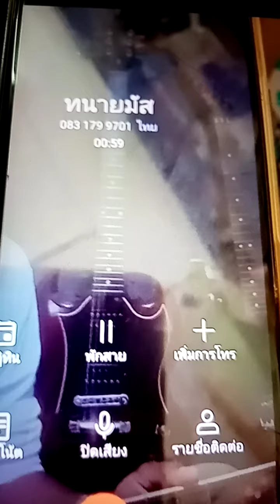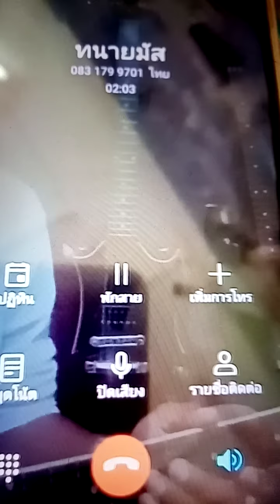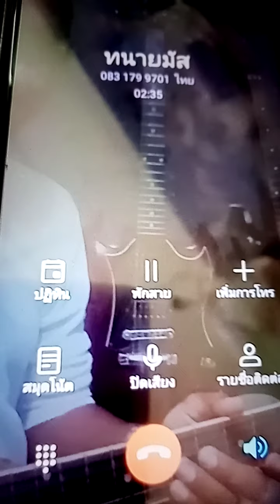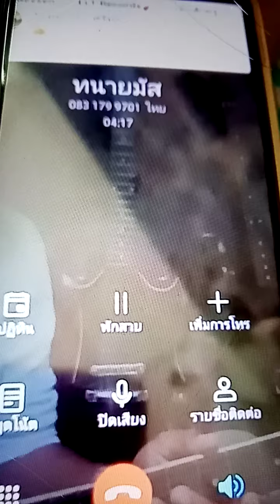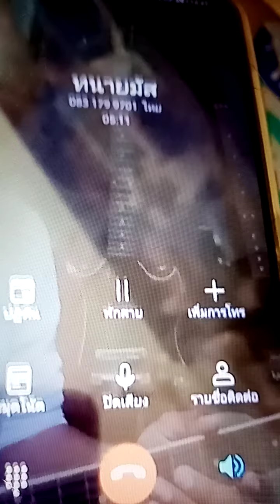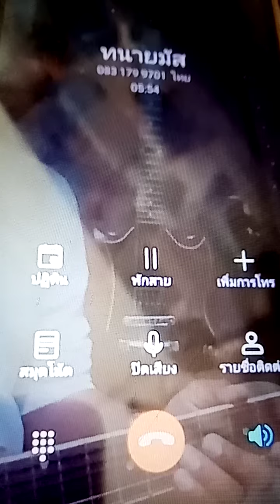ความรู้ก่อนเข้าแจ้งความรถหาย โดย ทนายมัส (ใจถึงพึ่งได้ทนายมัส)​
เบอร์ชัย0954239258เจ้าของบ.รถเช่า
ผู้เสียหายจากเเก๊งมิจฉาชีพ​